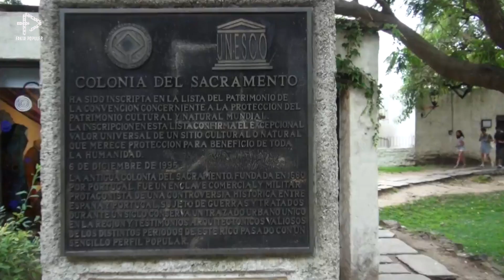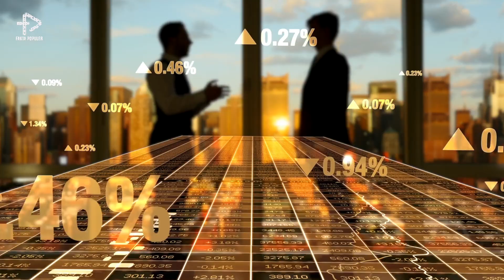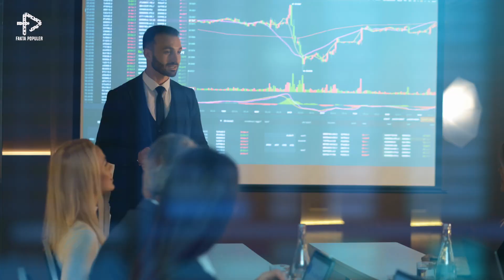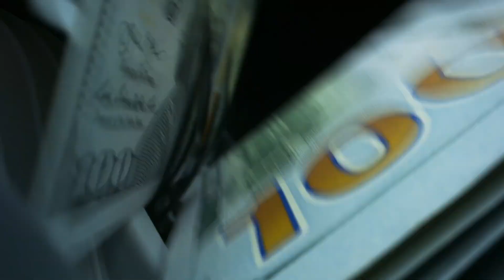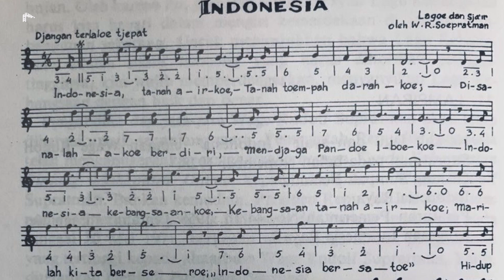Negara Paling Bebas para Narkoboy! Inilah Fakta Unik Urugay yang Jarang Orang Tau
Sejak menjadi tuan rumah piala dunia pertama tahun 1930, timnas uruguay yang dijuluki la celeste ini jarang absen, piala dunia 2022 menjadi penampilan ke-14. Sederet bintang jadi bagian timnas uruguay seperti Jose Gimenez yang pernah membobol gawang messi, Federico Valverde central midfielder real madrid, Mathias Olivera dan Darwin Nunez penyerang liverpool, serta Luis Suarez yang pulang ke nacional setelah berpisah dengan atletico madrid. Jadi salah satu negara sepakbola paling berprestasi di amerika latin, dibuktikan dengan menyandang 2 gelar juara dunia dan 15 kali copa america, karena itu uruguay juga memperoleh gelar copa america terbanyak di amerika latin. Ternyata bukan hanya sepakbola yang jadi perhatian pemerintah uruguay gais, pendidikan dan kesejahteraan masyarakatnya juga sangat terjamin loh. Eits bukan cuma itu, ada banyak fakta yang bisa mengenalkan kita ke negara kecil satu ini, apa aja? yuk kita bahas!!